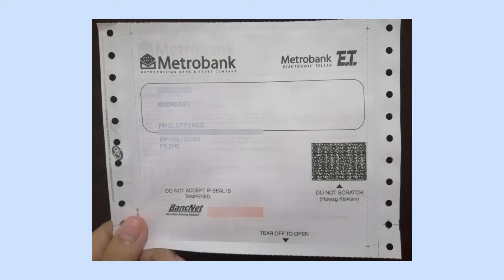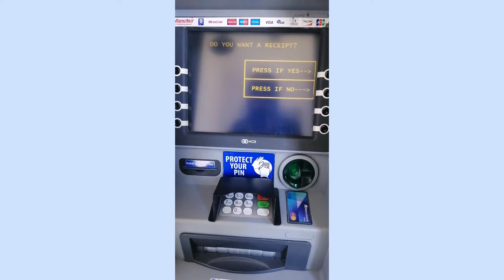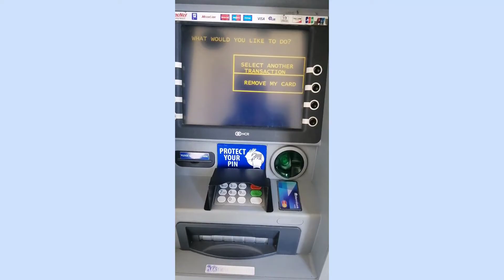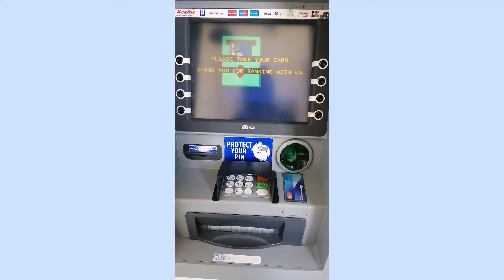Metrobank ATM: How to Change PIN and Balance Inquiry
Previous Video:
Metrobank Savings ATM Account: How to Open and the Requirements

To activate your Metrobank ATM, make sure to change the PIN right away.
To make sure that the PIN change was successful, do another ATM transaction like doing a Balance Inquiry using your ATM Card.

1. How to change your PIN
2. How to inquire balance using Metrobank ATM Card

Metrobank ATM
Metrobank Debit Card
Metrobank Savings Account
Metrobank Maintaining Balance
Metrobank Initial Deposit
Metrobank How much to open an account
Metrobank Requirements
Investlibrary